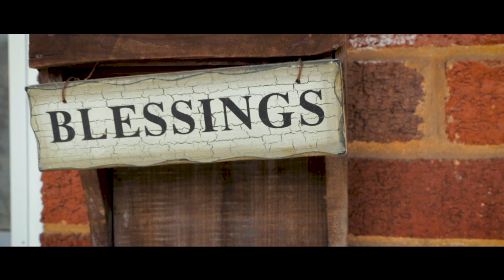Common Table Episode 003: TableTalk - Stories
Each of us has a story to share. When we come together and reflect on the experiences of others our hearts are encouraged and empathy grows. When we can understand the world view of the other we are more likely to react to them like Jesus would.

Please consider sharing your story with the Common Table community so that we can all be better disciples.